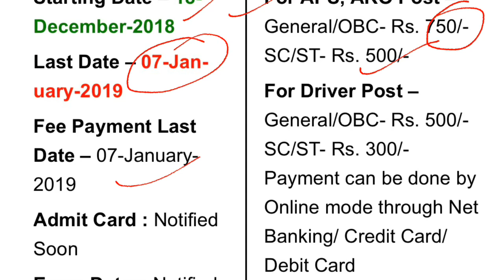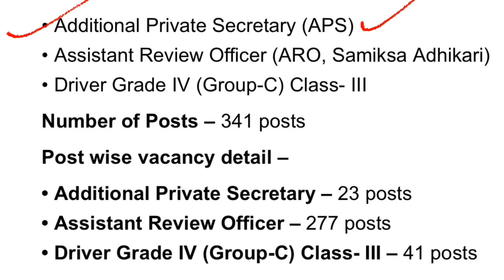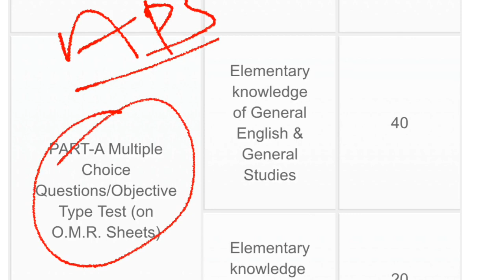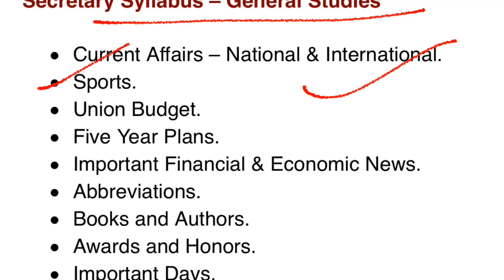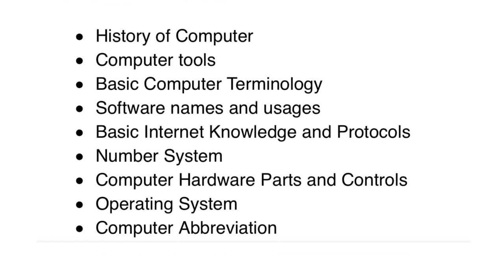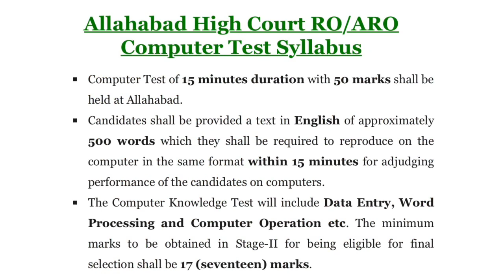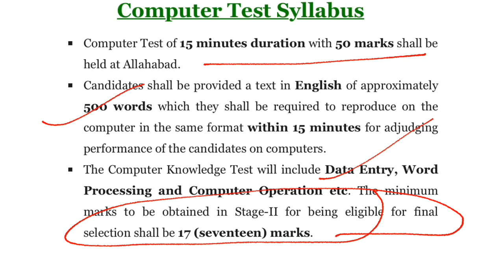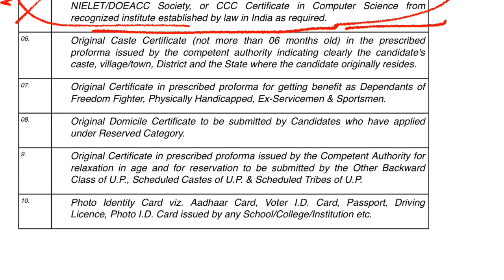Allahabad High Court full detail-syllabus/equivalent computer course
Uppcs mains 2016,uppcs mains 2016 result,uppcs mains final result,uppcs 2016 interview date,uppcs mains2016 cutoff,uppcs'mains 2016 obc cutoff,uppcs mainsgen cutoff,upocs m